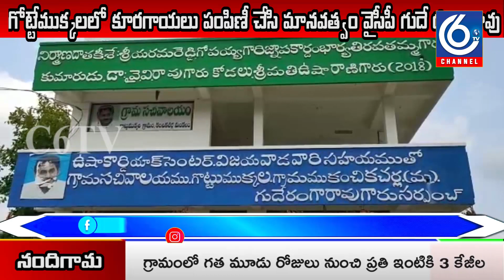c6tv ఎస్సీ, ఎస్టీ గ్రామాల్లో ఉచితంగా బియ్యం, నిత్యావసర సరుకులు పంపిణీ ఏర్పేడు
ఎస్సీ, ఎస్టీ గ్రామాల్లో ఉచితంగా బియ్యం, నిత్యావసర సరుకులు పంపిణీ
ఏర్పేడు,
రెడ్ జోన్ ప్రాంతాలను పరిశీలించిన  ప్రత్యేకాధికారి
ఏర్పేడు,
భీమవరం లో టిడిపి ఎమ్మెల్యే నిమ్మల రామానాయుడు అరెస్టు
పారిశుద్ధ్య కార్మికుల పాదాలు కడిగి ధన్యవాదాలు తెలియజేసిన కాపు కార్పొరేషన్ చైర్మన్ జక్కంపూడి రాజా
పాలకొల్లు మండలం పూలపల్లి ప్రాధమిక పాఠశాలలో ప్రభుత్వం విద్యార్ధులకు అందిస్తున్న ఫౌష్టికాహారాన్ని వైకాపా నాయకుడు, మాజీ ఎమ్మెల్సీ మేకా శేషుబాబు పంపిణీ చేశారు.
రెడ్ జోన్ పరిధిలో ఎవరూ ఇళ్ళ నుండి బయటకి రావద్దు - మంత్రి పేర్ని నాని
కంచికచర్ల మండలం గోట్టేముక్కల గ్రామంలో     కూరగాయలు పంపిణీ చేసి మానవత్వం చాటుకున్న వైసీపీ నాయకులు మాజీ సర్పంచ్ గుదే రంగారావు